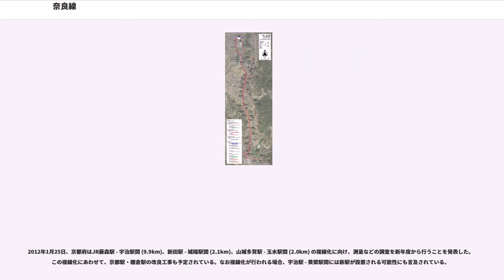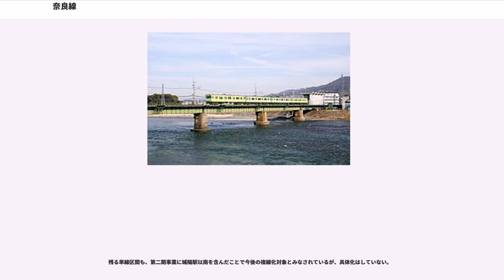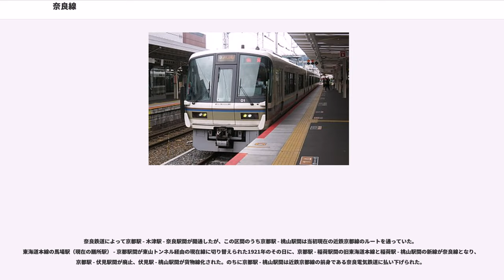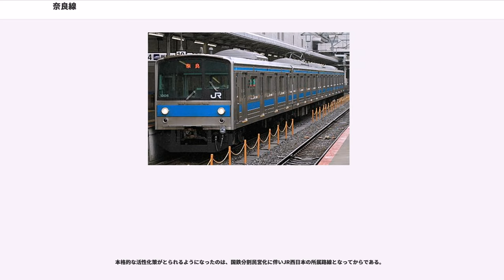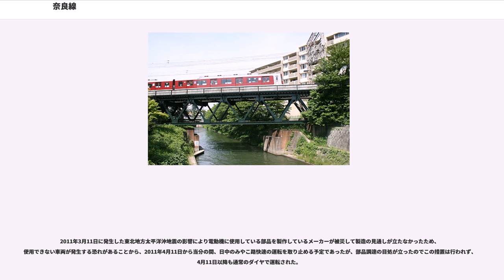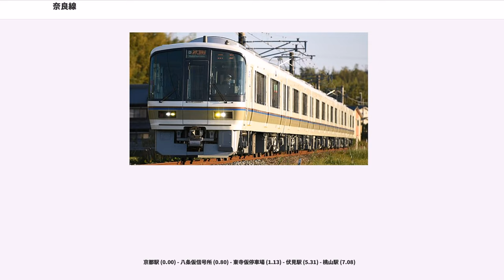奈良線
奈良線（ならせん）は、京都府木津川市の木津駅から京都府京都市下京区の京都駅に至る西日本旅客鉄道（JR西日本）の鉄道路線（幹線）である。正式な起点は木津駅であるが、京都駅から木津駅へ向かう列車を「下り」としている。以下特記なければ、京都駅から木津駅（および奈良駅）へ向かう方向に記述する。

JR西日本のアーバンネットワークの路線の一つであり、京都駅で東海道新幹線と東海道本線（琵琶湖線・JR京都線）・山陰本線（嵯峨野線）に、木津駅で関西本線（大和路線）と片町線（学研都市線）に接続し、関西本線奈良駅方面との直通運転により、京都・奈良間の都市間輸送も担う。線路名称としての奈良線は京都駅 - 木津駅間であり、奈良線と称しながら全区間が京都府内にあり、奈良県内にはまったく路線がない。もともと本路線は京都駅と奈良駅を結ぶ路線として奈良鉄道により開業したものの、鉄道国有化後に木津駅以南が関西本線に編入された経緯がある。なお、関西本線の平城山駅・奈良駅でも旅客案内上は京都駅発着の列車は「奈良線」と案内され、快速系統は全列車が関西本線に乗り入れて奈良駅発着で運転される。

ラインカラーは茶色（）であり、選定理由は「日本の古都を結ぶクラシックな落ち着いたイメージ」としている。路線記号は D 。

全線にわたって近畿日本鉄道（近鉄）の京都線と競合しているが、近鉄の方が運転本数が多い。JR西日本はかつて全線単線であった当路線の一部区間を複線化し、快速列車の増発やスピードアップを行うことで近鉄に対抗している。全線が大都市近郊区間の「大阪近郊区間」およびIC乗車カード「ICOCA」エリアに含まれている。なお長池駅 - 上狛駅間では無人駅も混在するため簡易型自動改札機が設置されている。電車特定区間とはなっておらず幹線運賃が適用されるが、特定運賃が京都駅 - 城陽駅・奈良駅間などに設定されている。

全区間を近畿統括本部が管轄している。

京都駅では、奈良線の列車は東海道新幹線に隣接した8 - 10番のりばから発車する。東海道本線（琵琶湖線）とわずかに並走し、南進するためにカーブを進みながら東海道新幹線をくぐり、鴨川・琵琶湖疏水に架かるトラス橋梁を渡ると京阪電気鉄道（京阪）との共同使用駅である東福寺駅である。その先の稲荷駅は伏見稲荷大社の最寄り駅で、国鉄最古のランプ小屋（準鉄道記念物）が現存している。事前にJR西日本のお客様センターに予約することで、ランプ小屋を見学することができる。

稲荷駅を出て左にカーブすると直線が続き、その先で右にカーブするが、かつてはこの付近からまっすぐ東海道本線旧線が続いていた。名神高速道路をくぐると掘割駅のJR藤森駅に到着し、ここから単線になる。伏見桃山陵への参拝客で賑わいを見せた桃山駅には、自動信号化1万km達成の記念標識がホームに置かれている。ここからは進路を一度東に変えて山科川を渡って京都市から宇治市に入り、京都市営地下鉄東西線との接続駅である六地蔵駅に至る。

木幡駅・黄檗駅と続き、京阪宇治線と並走するが、ほどなくして別れて京滋バイパスを越え、京阪宇治駅が右手に見えると宇治川を渡り、宇治駅に到着する。宇治駅では改良工事により、上下共に緩急接続ができるようになり、一部は京都方面から折り返して運転している。

宇治駅から複線となり、奈良線で一番新しいJR小倉駅、続いて新田駅と続く。新田駅からは再び単線となり、城陽市に入って城陽駅に着く。城陽駅からは田園地帯が開ける。長池駅周辺は、京都へ五里、奈良へ五里の奈良街道の中間地点で、宿場町として栄えていた地域である。長池駅以南は丘陵部から木津川の河谷にできた低地を横断して木津川に流れ込むため天井川が多く、奈良線でも6つの天井川と交差する。山城青谷駅は京都府内でも一番を誇る青谷梅林の最寄り駅で、奈良線では最も利用の少ない山城多賀駅と続き、快速停車駅である玉水駅に到着する。玉水駅のホームには、1953年8月15日に発生した南山城水害で駅の南東約500m先の玉川から押し流された岩石と記念碑が水難記念としてホームに置かれている。

玉水駅を発車すると、桜の名所で平成の名水百選に選定された玉川の天井川をくぐり、駅周辺がタケノコの産地である棚倉駅を通過し、椿井大塚山古墳の中を抜けて上狛駅と続き、木津川を渡ると片町線（学研都市線）・関西本線（大和路線）との分岐駅である木津駅に到着する。同駅に発着する奈良線の列車はすべて関西本線（大和路線）の奈良駅まで直通運転を行っている。

沿線にある京都市の伏見稲荷大社、宇治市の平等院などへの観光や、城陽...